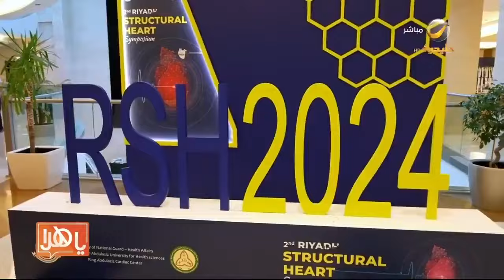انطلاق مؤتمر القلب الهيكلي الثاني بالرياض